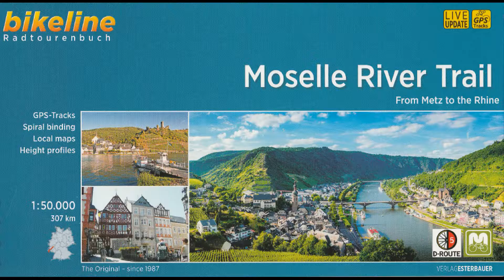Le long de la Moselle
Vidéo dédié à mon ami Louis de mon forum